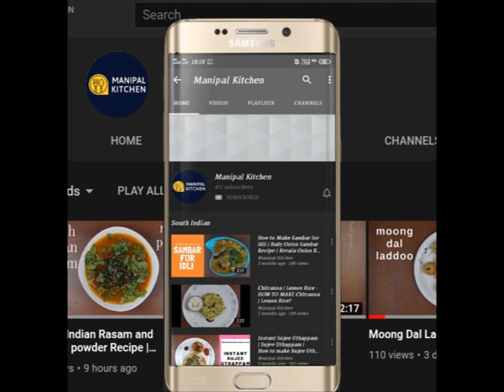Mushroom Masala | Manipal Kitchen | ರುಚಿಯಾದ ಅಣಬೆ ಮಸಾಲೆ ಒಮ್ಮೆತಿಂದರೆ ಪದೇ ಪದೇ ಕೇಳುತ್ತೀರ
Mushroom Masala |Manipal Kitchen| English Sub-Titles |ರುಚಿಯಾದ ಅಣಬೆ ಮಸಾಲೆ ಒಮ್ಮೆತಿಂದರೆ ಪದೇ ಪದೇ ಕೇಳುತ್ತೀರ
Mushrooms a re available all the year round .  They are prepared artificially and hence it is available and people can fulfill their craving for the same.  Here during the beginning of the rainy season, when there is heavy lightening and thunder, we get those natural button mushrooms but not during the whole year.  Hence we go in for these available mushrooms from the maket.  But the taste is different from each other for sure.  I would like to put up my version of Mushroom masala now.  Here goes the recipe:
INGREDIENTS:
1. Cooking oil - 2 tbsp
2. Cloves - 3-4
3. Bay leaf - 1
4. Cinnamon - 1" piece
5. Chopped onion - 1 cup
6. Slit green chili -1
7. Chopped tomato - 1 cup
8. Soaked cashews -4-5 ( grind in mixie to fine consistency)

INGREDIENTS OF SEASONING:
1.  Cooking oil - 1 tbsp
2. Mustard seeds - 1/2 tsp
3. Cumin seeds - 1/2 tsp
4. Ginger-garlic paste - 1/2 tsp
5. Mushroom - 2 cups (chopped)
6. Capsicum  cubed - 1 cup
7. Salt - as needed  (cover & cook)
8. Turmeric powder - 1/2 tsp
9. Cumin powder - 1/2 tsp
10. Coriander powder - 3/4 tsp
11. Red chili powder - 3/4 tsp
12. Garam masala powder - 1/2 tsp
13. Kasuri methi - 1 tsp
14. Chopped coriander leaves -  As needed ( to garnish)

PROCEDURE:  Place a wide pan with 2 tbsp cooking oil in it on low flame.  On heating add cloves, cinnamon &  bay leaf, and fry till aromatic.  Add chopped onions , and fry till aromatic.  Add slit green chili and also tomatoes and fry till mushy.  Add soaked cashews to it  and on cooling grind fine and keep it aside.     Place a pan with 1 tbsp cooking oil in it on medium flame and add mustard seeds to it.  When it crackles, add cumin to it.  When it crackles, add ginger-garlic paste to it and fry till aromatic.  Add chopped mushrooms and also cubed capsicum and salt and cover & cook till wilted well.  Add Turmeric powder, cumin powder, coriander powder and red chili powder and fry till aromatic.  Add grind masala paste and also additionally little water to adjust consistency and also check for salt.  Cover and cook on low flame till combined well.  Add garam masala powder and bring it to boil.  Add kasuri methi crushed  and cook.  Finally garnish with chopped coriander leaves.  Yumm